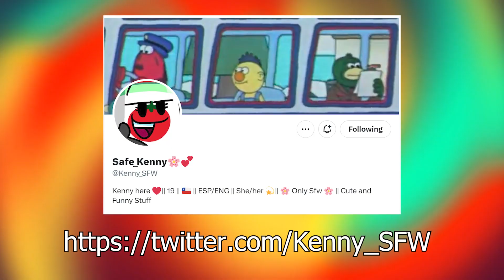Caine's Strange Adventure 😏 | The Amazing Digital Circus Comic | TADC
The comic is published with the permission of the author.